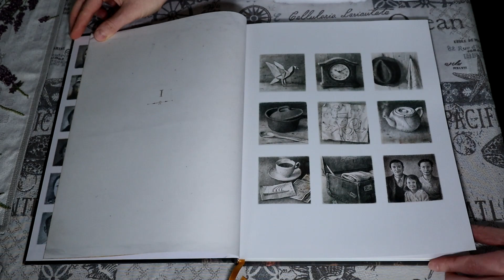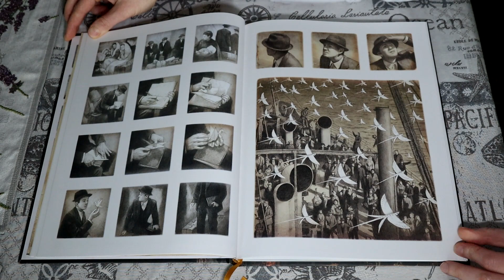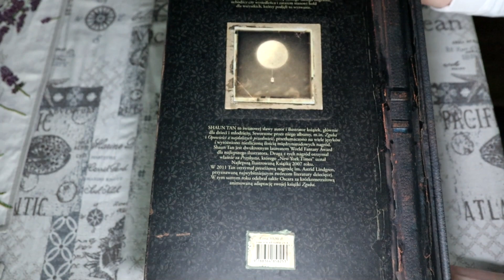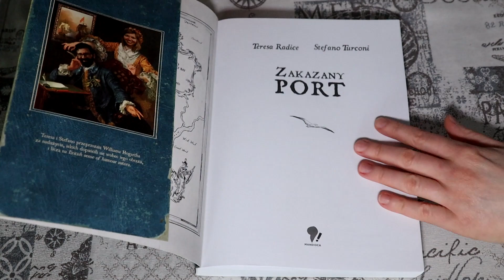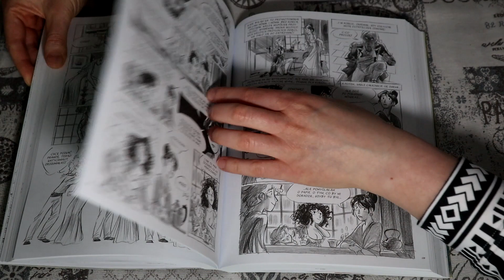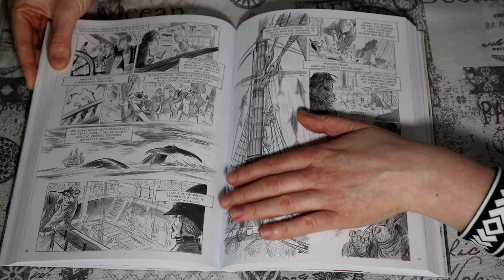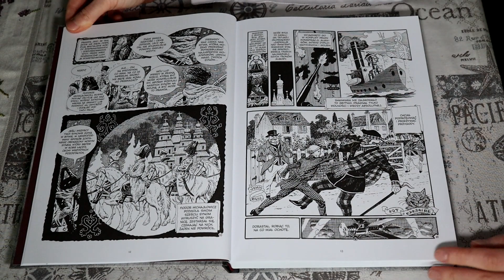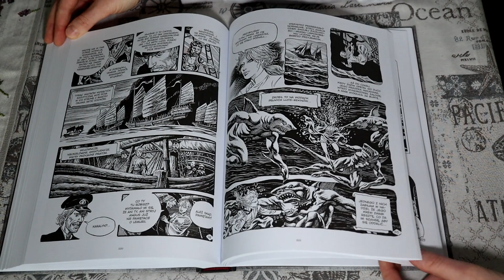Komiksy "Przybysz", "Zakazany Port", "Shankar".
Na filmie dziele sie z Wami swoimi wrazeniami po lekturze nastepujacych komiksow:

00:00 Wstep

00:17 "Przybysz" Shaun Tan
03:05 "Zakazany Port" Teresa Radice, Stefano Turconi
06:22 "Shankar" Eduardo Mazzitelli, Enrique Alcatena

Milego ogladania.